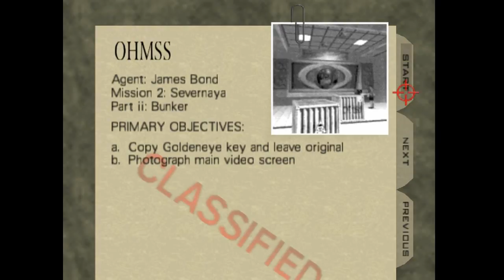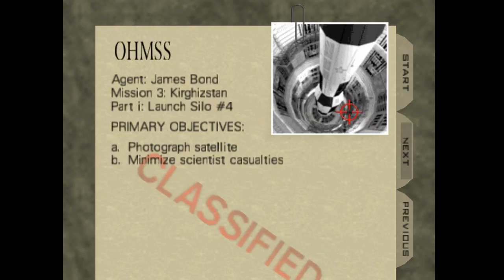Playthrough 007 Goldeneye Para N64 #4 "Bunker Em Reforma"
Parte 4 Da Série de 007 Goldeneye para Nintendo 64